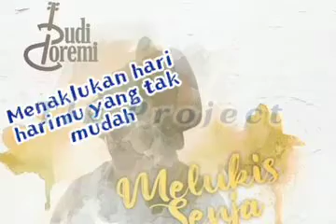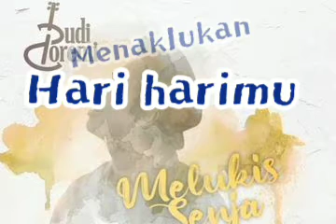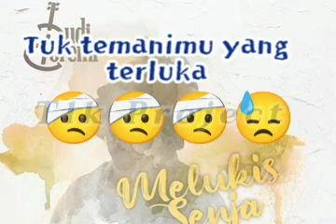Melukis senja Budi Doremi lirik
Biarku lukis malam
Bawa kamu bintang bintang
Menemanimu yang terluka
Agar kau bahagia